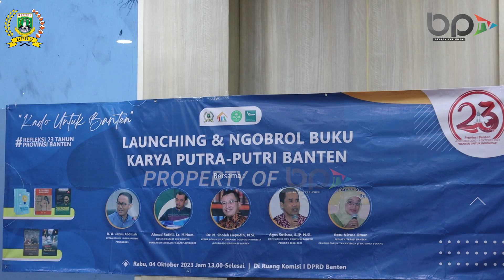Ketua Komisi I Bahas Launching Buku dan Ngobrol Bersama Karya Putra/i Banten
Ketua Komisi I H. A. Jazuli Abdillah membahas launching buku dan ngobrol karya putra-putri Banten, Rabu (04/10/2023).

Facebook : DPRD Provinsi Banten
Instagram : DPRD Provinsi Banten